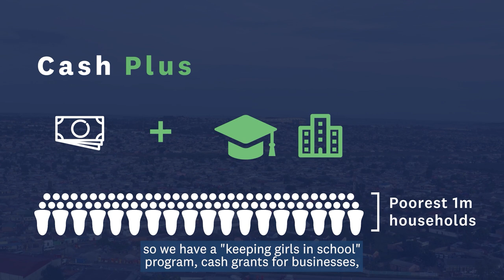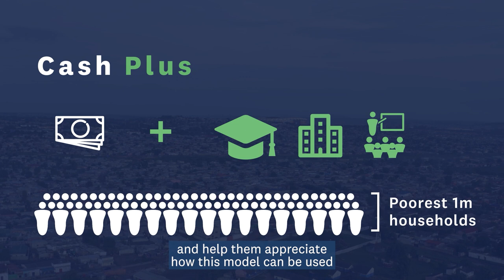Stories of Change: Towards poverty reduction in Zambia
The first phase of UNU-WIDER's Domestic Revenue Mobilization (DRM) programme helped improve tax systems and strengthen domestic capacities for revenue collection in Global South countries through seven different projects in 2020–2023. What was achieved? This Stories of Change video series shows the transformations these research and capacity development initiatives have been able to catalyse.

In this video Research Fellow Miselo Bwalya (ZIPAR) introduces the Cash Plus social assistance programme. He discusses how the assessment of the existing policy with the MicroZAMOD team contributed to improved policies in Zambia.